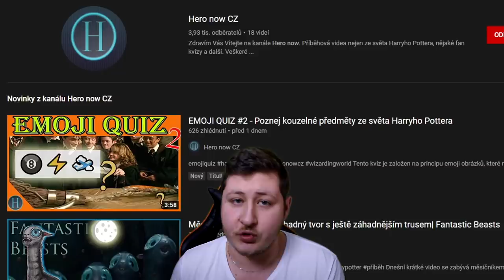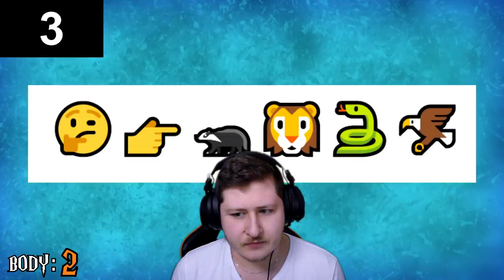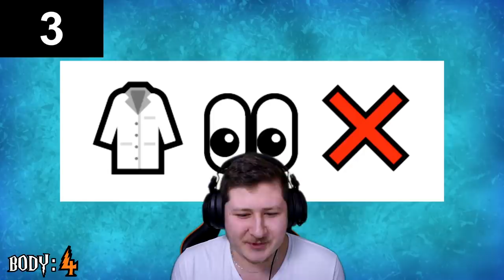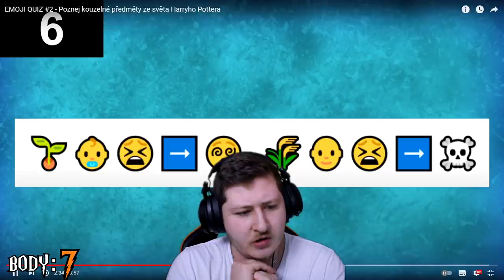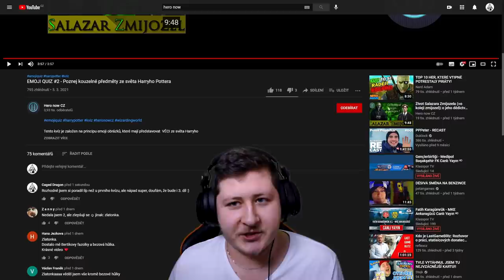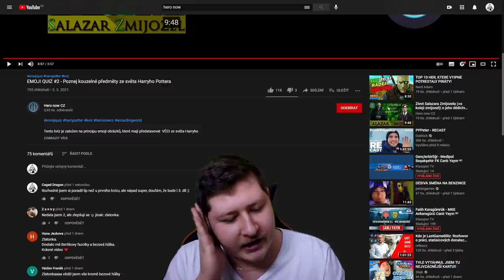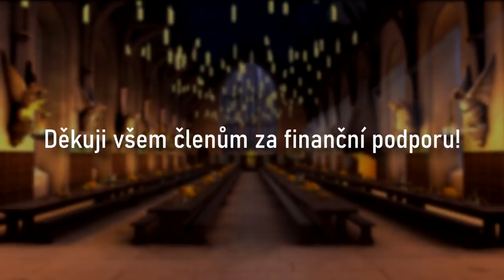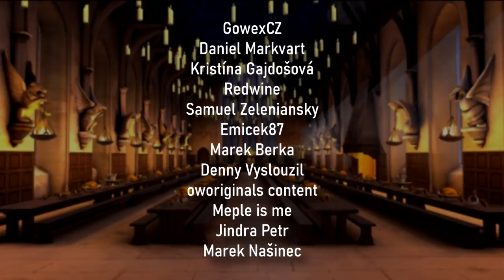POZNÁM KOUZELNÉ PŘEDMĚTY Z HARRYHO POTTERA PODLE EMOJIS?